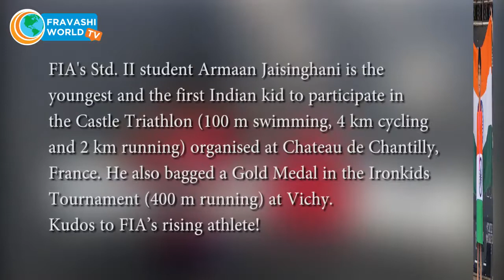Fravashi Talent | Mst. Armaan Jaisinghani, our very own IronMan Kid!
Our Star : Mst.Armaan Jaisinghani, Grade 2 student of Fravashi International Academy..